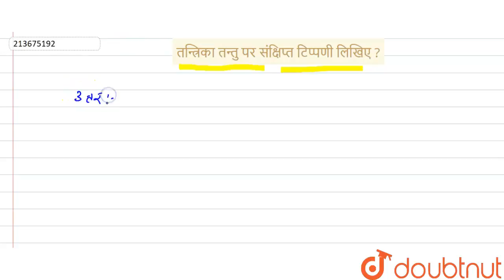तन्त्रिका तन्तु पर संक्षिप्त टिप्पणी लिखिए ? | 11 | जन्तु ऊतक | BIOLOGY | SHIVLAAL PUBLICATION ...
तन्त्रिका तन्तु पर संक्षिप्त टिप्पणी लिखिए ?
Class: 11
Subject: BIOLOGY
Chapter: जन्तु ऊतक
Board:Madhya Pradesh Board

👉 Have Any Query? Ask Us.